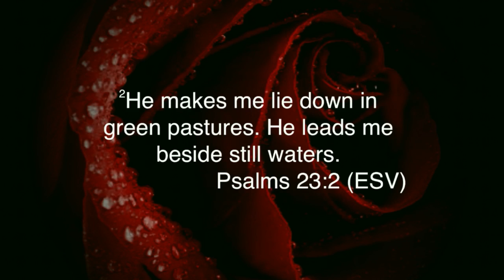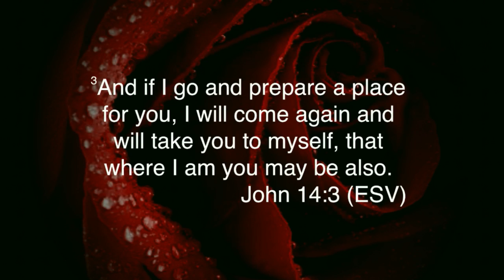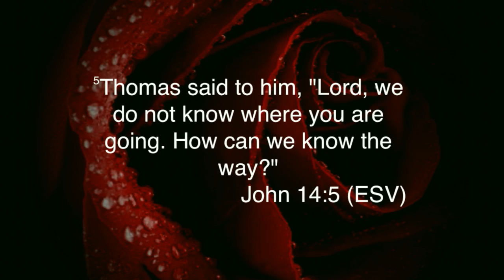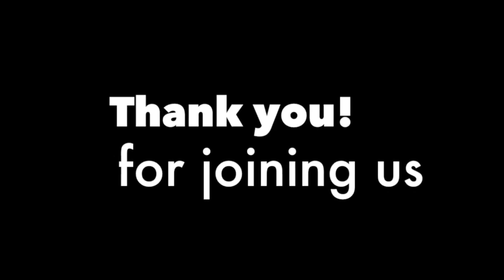Homegoing celebration for Mrs. Fannie Marie Diggs